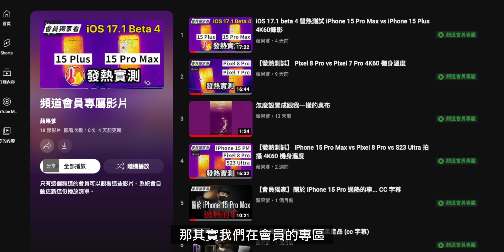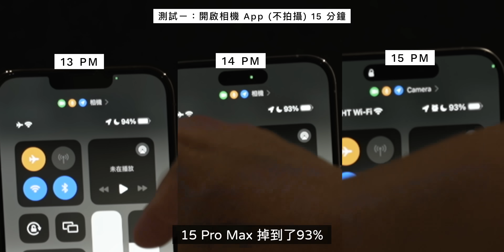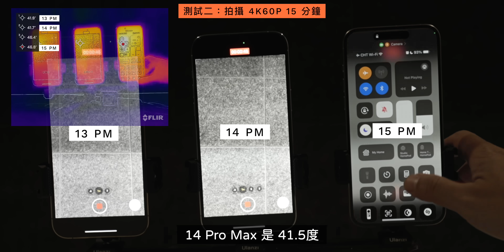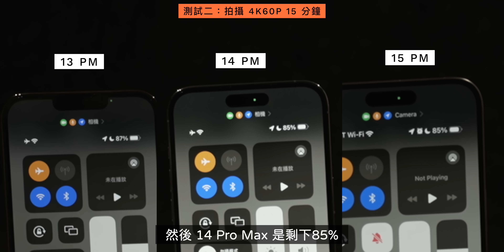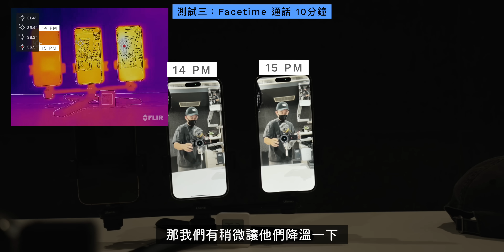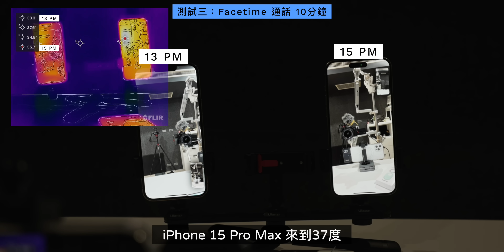iOS 17.1 正式版！實測耗電發熱解決了？ iPhone 15 Pro Max vs iPhone 14 Pro Max vs iPhone 13 Pro Max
😍雙十一優惠活動提前開跑，10/25-11/17，專屬賣場最高折抵500元，多數品項售完為止，部分商品可預購！